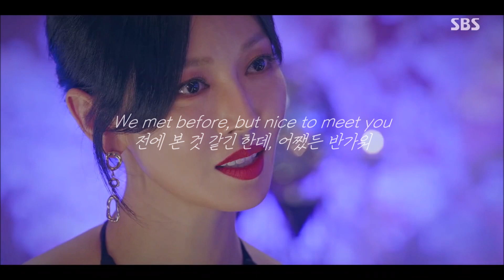내가 싫어하는 모든 사람들에게👿 UPSAHL - People I Don’t Like (가사해석/자막/lyrics)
영상 만들 시간이 너무 없어요... 가사 내용이랑 좀 더 잘 맞는 장면끼리 편집하고 싶었는데 그냥 일단 올립니다...